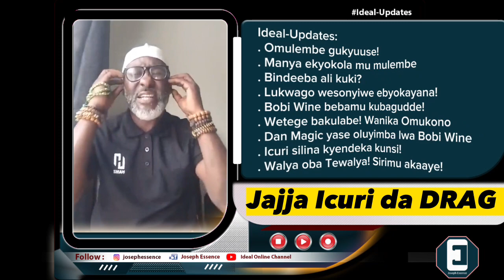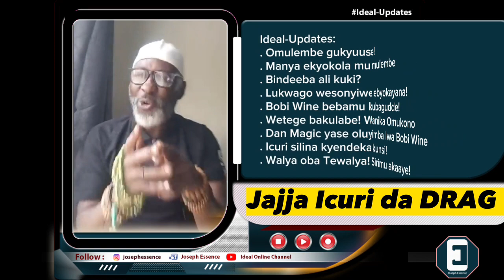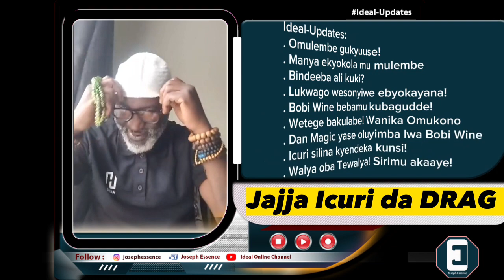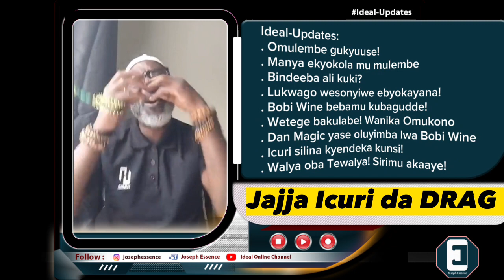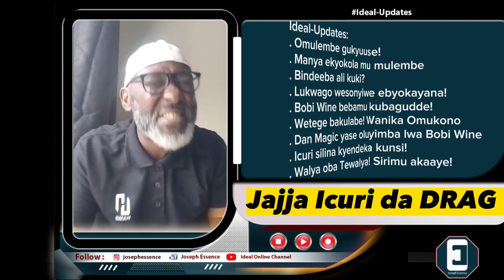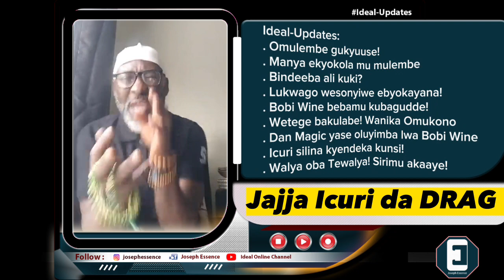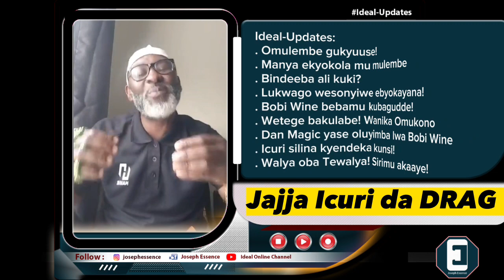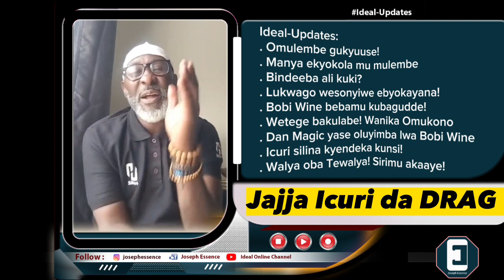Ideal-Updates: Walya Tewalya!, Bindeeba ali Kuki?, Bobi Wine yagwa! Kwetega